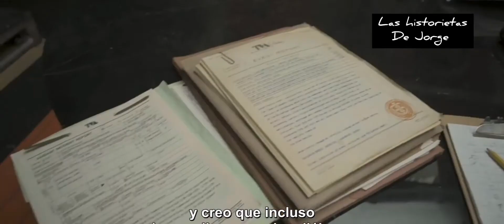Loki detrás de cámara entrevistas protagonista en las historietas de Jorge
Detrás de cámaras, entrevistas Owen Wilson (Mobius) Tom Hiddleston (Loki) y Kate Herrón Directora Productora ejecutiva de la nueva serie Loki que se podrá ver por Disney Plus en las historietas de Jorge